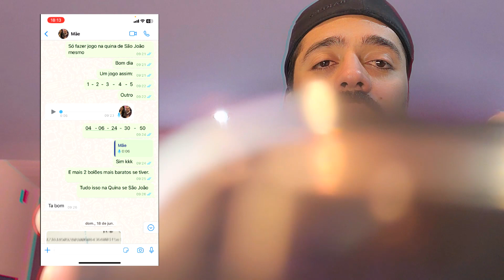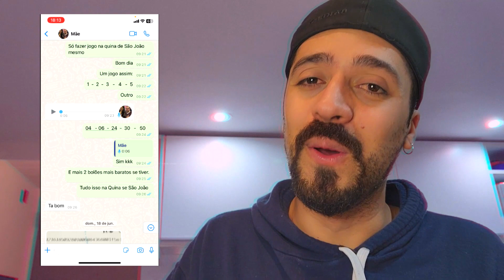QUINA DE SÃO JOÃO 🍀 JOGUEI 01, 02, 03, 04, 05 😱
Joguei a sequencia obvia no concurso especial da quina de são joão, isso porque eu falei em um dos vídeos aqui do canal que iria fazer. No fim vocês conferem o resultado.